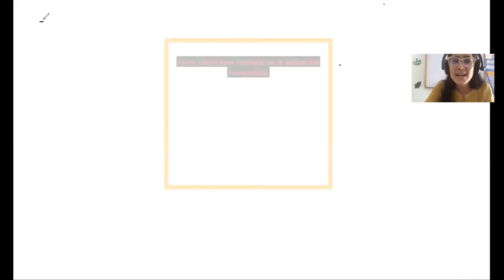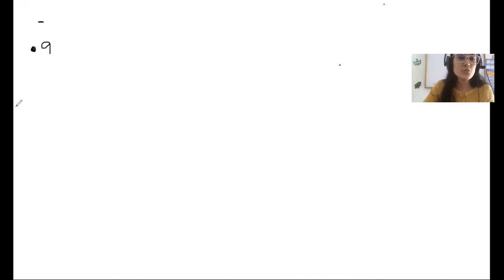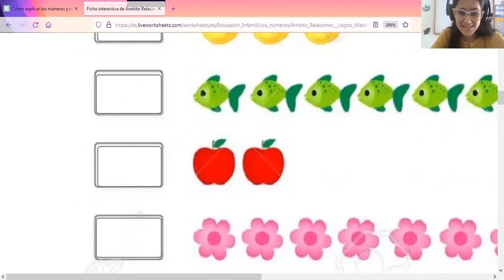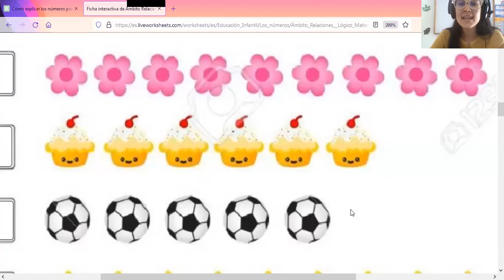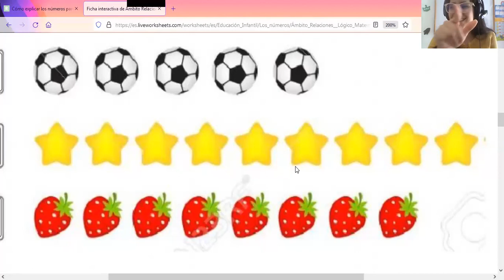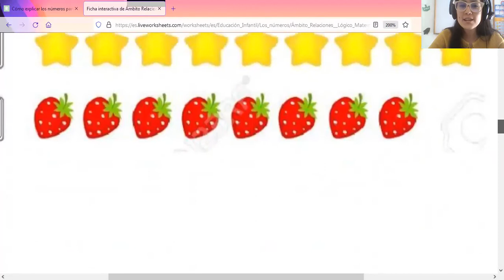Conteo en kinder